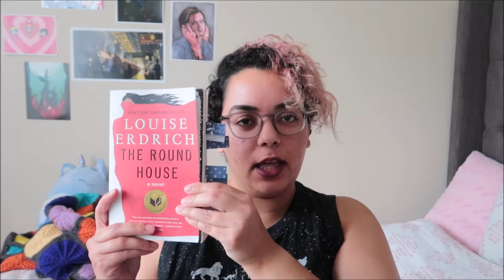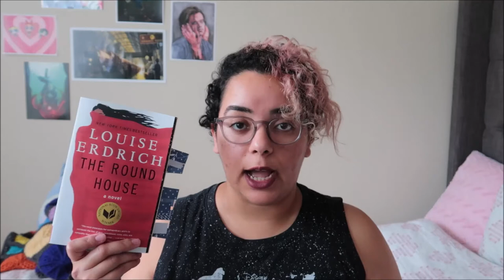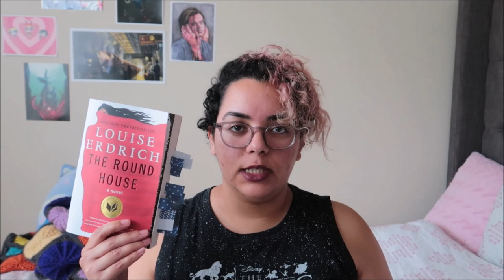coming of age & navigating trauma - a review of The Round House